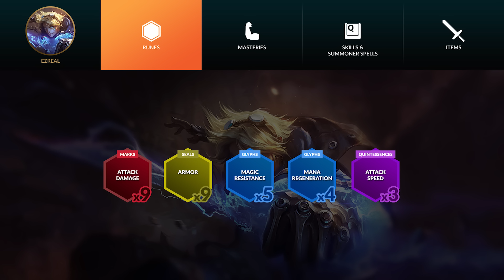Kelas LoL Bersama Supernayr - Ezreal